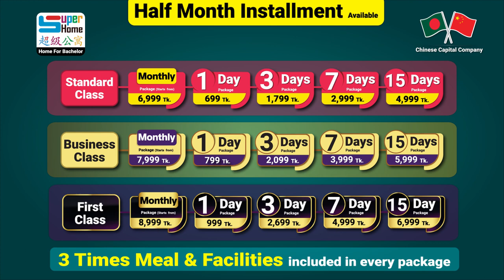যেকোনো সময় খুব সহজেই বুকিং করা যায় সুপার হোমে | Half Month Installment | 1/3/7/15 Days & Monthly